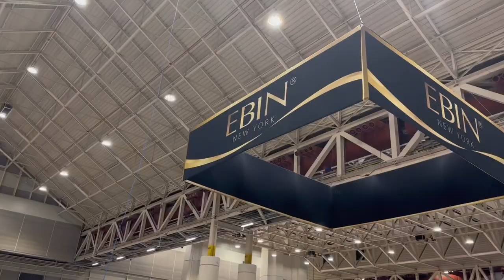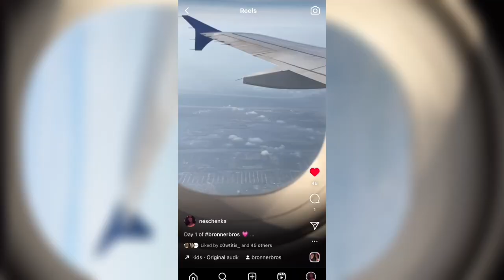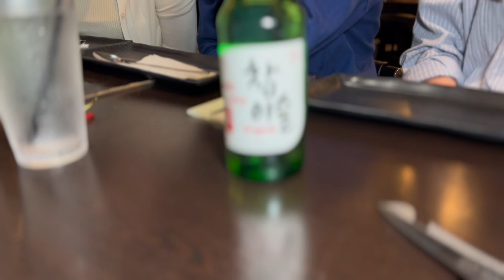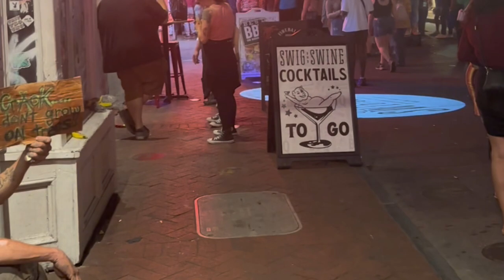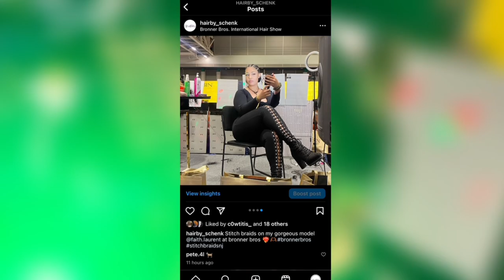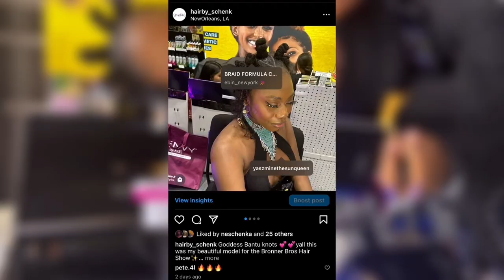New Orleans | Bronner Brothers Vlog